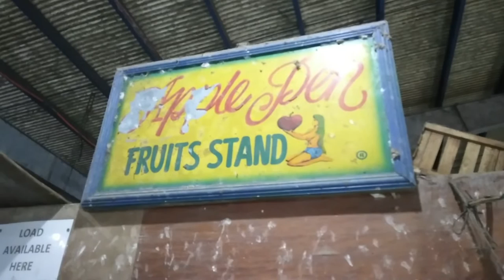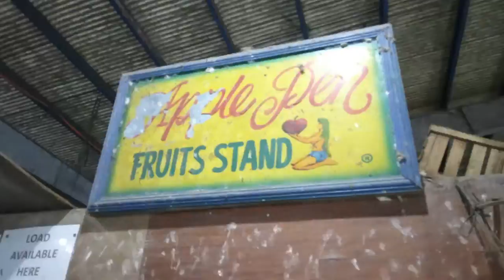This is what we do for find everything food for Chesco Dedication nasio 🇵🇭❤️🇮🇹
1)This video has no negative impact.